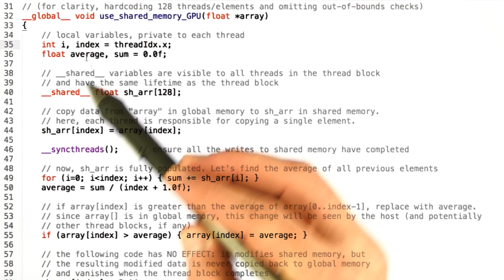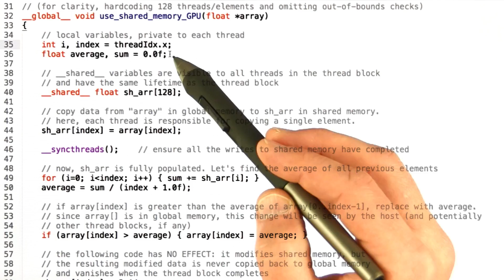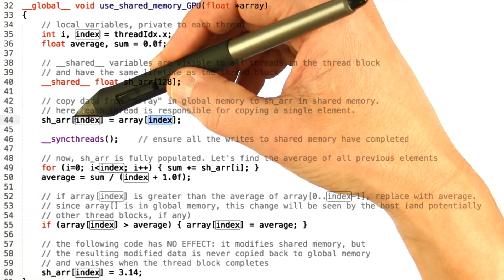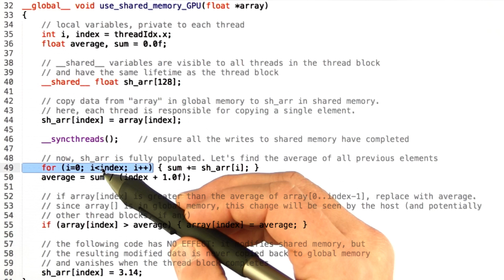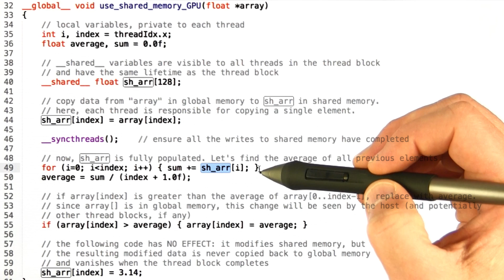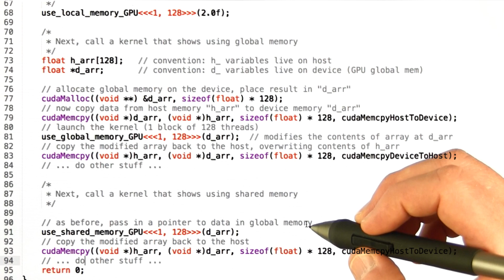Shared Memory - Intro to Parallel Programming